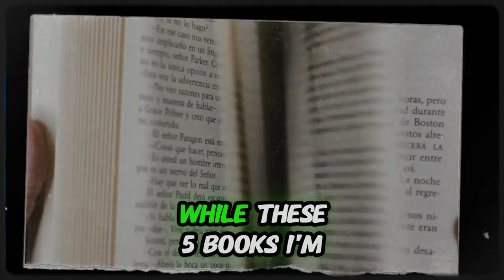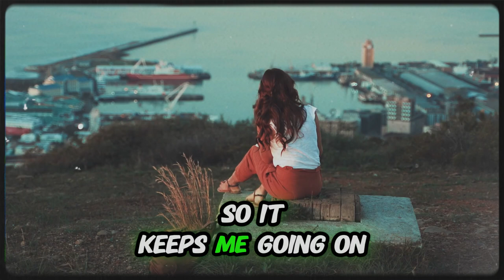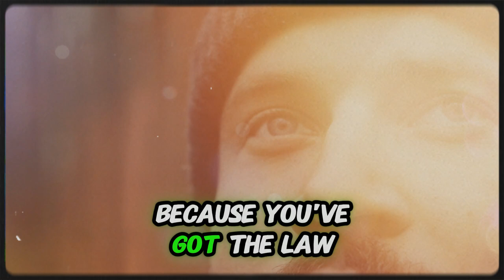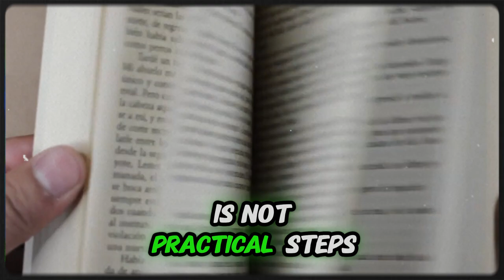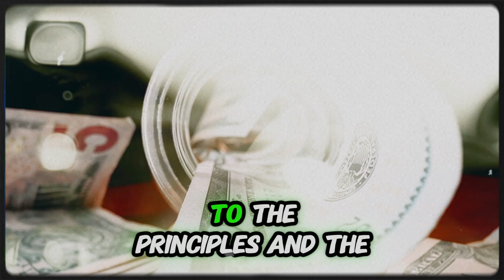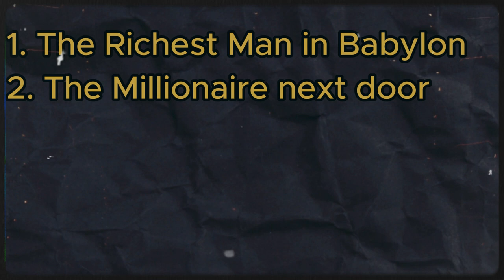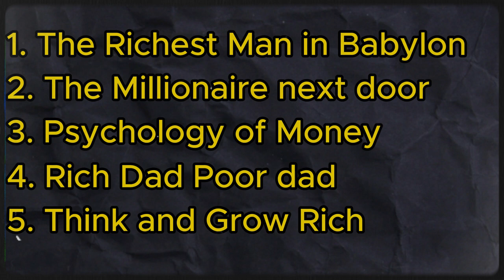Expert Picks: Top 5 Finance Books to Change Your Life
Looking to improve your financial wellness? Check out these top 5 life-changing finance books covering frugal living, money matters, passive income, and more! Start your debt-free journey today!

🔥 Grab an electrifying 20% discount using the Coupon Code: Net 🚀 Unlock free shares valued up to £100 with Trading 212, claim yours now Show your love for this channel by treating me to a coffee 🌟 Immerse yourself in wisdom from top YouTube channels such as VidIQ and ThinkMedia to skyrocket your knowledge!💰 Remember: Not Financial Advice - Arm yourself with priceless insights and always seek professional guidance before making financial choices. 🚨 Seize this exhilarating opportunity - seize control of your financial destiny today! 🌎 FinancialFreedom InvestingTips MoneyMatters.